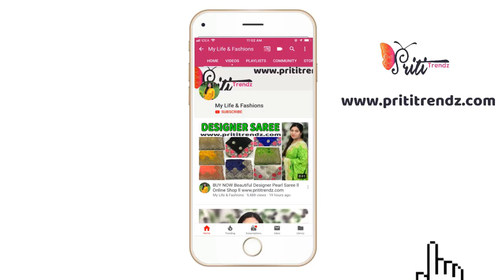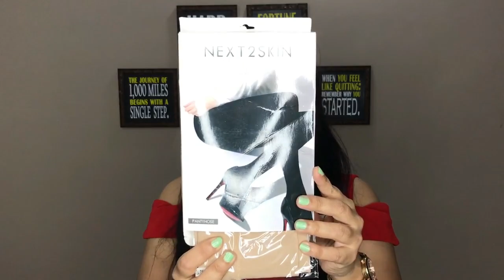Huge Amazon FASHION Haul/ Night dress & Partywear Dress Try-on Haul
This video is about trying on Fashions Products which recently I Purchased from Amazon and Reviewing them, I hope you like it.

Buying Links :

XoXo
Priti